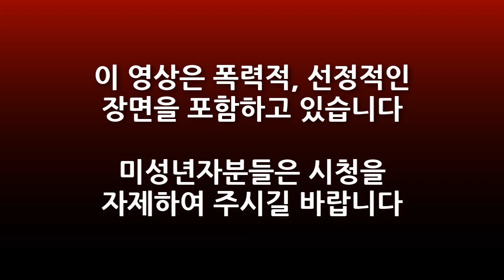울프 어몽 어스 에피4] 대도서관 실황 1화 - 뒤틀린 남자는 누구인가?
* 140717 the Wolf among Us ep4 part1, 울프 어몽 어스 에피소드4 파트1, 미녀와 야수는 권태기고 백설공주와 왕자는 이혼했다. 그런 동화 속 인물들이 사는 도시에서 여러 문제를 해결하는 보안관 울프, 어느 날 죽지않는 동화 속 인물이 살해 당하는 사건이 일어나는데...